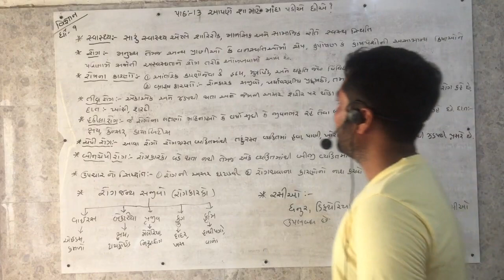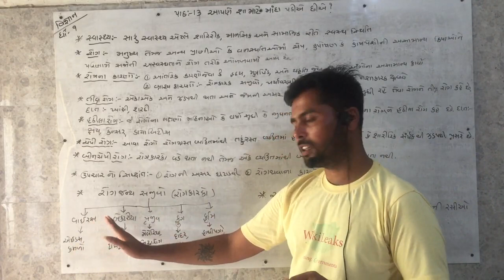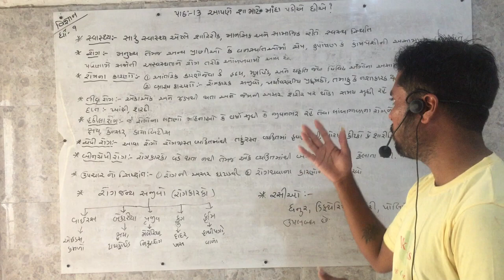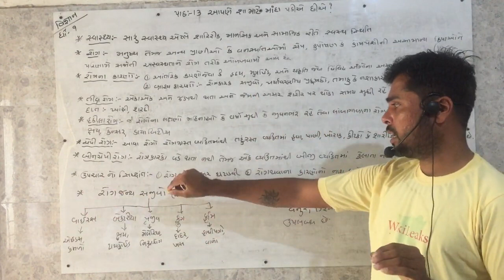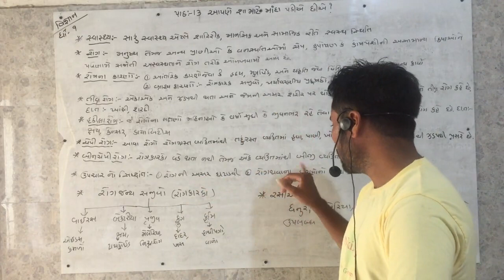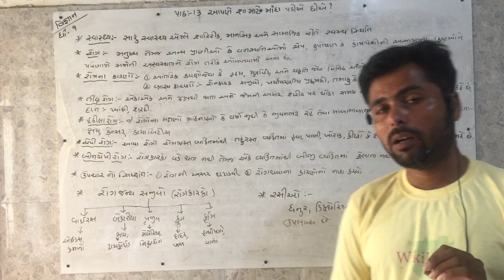Std-9 વિજ્ઞાન અને ટેકનોલોજી Unit-13🔶